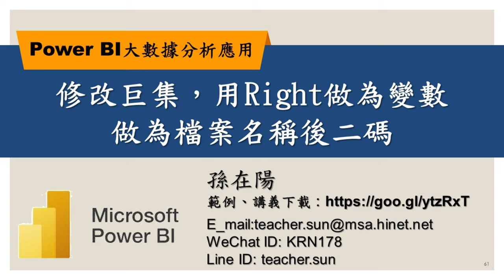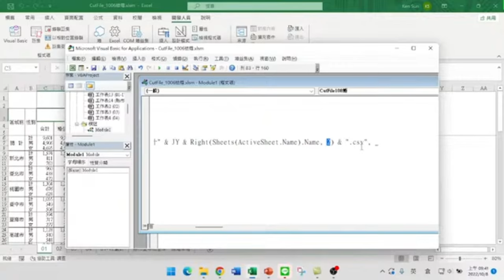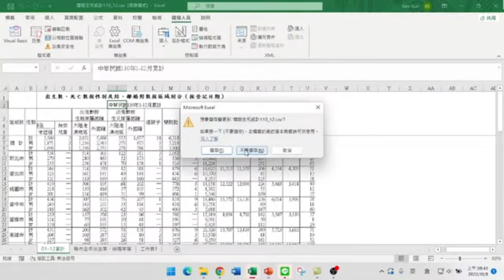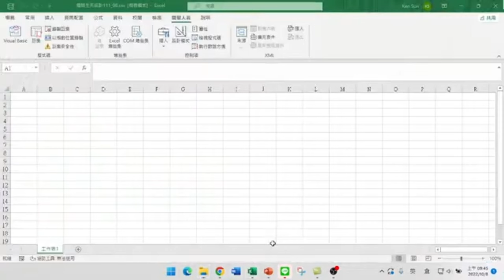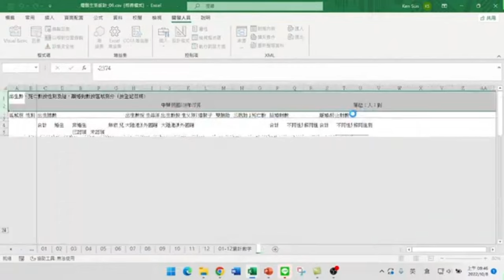修改巨集，用Right做為變數做為檔案名稱後二碼【Power BI大數據分析進階】61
【課程大綱】